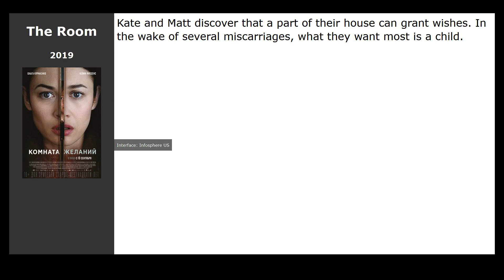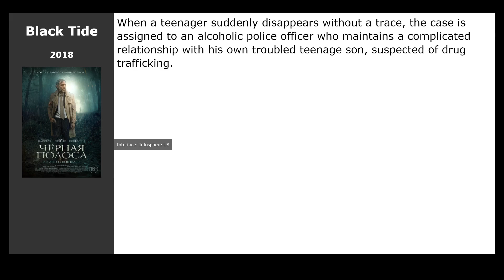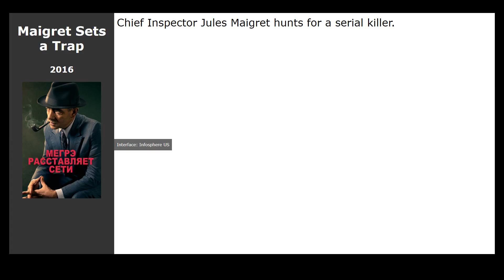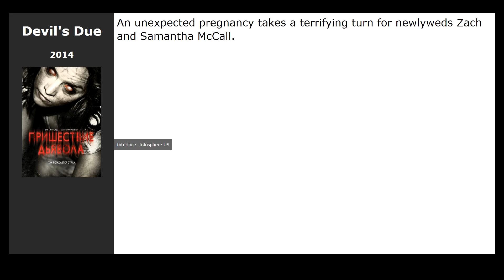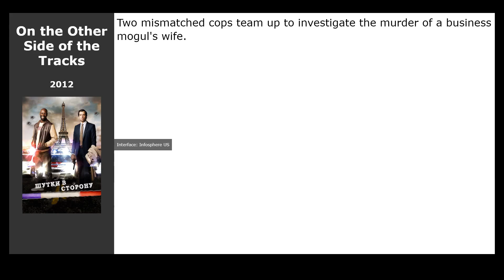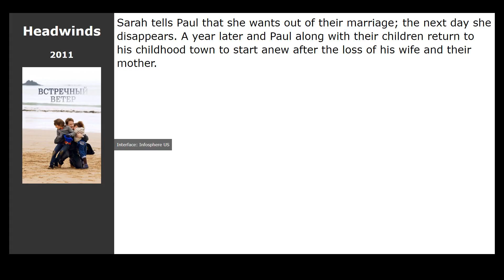20 best detective movies about France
List of the best detective movies about France, selected by visitors to our site:

00:00 Introduction
00:13 Oh Mercy (2019) / genre: drama, detective
00:26 The Room (2019) / genre: fantastic, drama, detective
00:40 Greta (2019) / genre: thriller, drama, detective
00:54 Black Tide (2018) / genre: thriller, drama, crime
01:07 The Wild Boys (2017) / genre: fantasy, drama, detective
01:20 Maigret: Night at the Crossroads (2017) / genre: drama, crime, detective
01:36 Papillon (2017) / genre: thriller, drama, crime
01:55 Midnattssol (2016) / genre: thriller, drama, crime
02:14 Maigret Sets a Trap (2016) / genre: detective, thriller, drama
02:33 By the Sea (2015) / genre: drama, melodrama, fantasy
02:46 As Above, So Below (2014) / genre: horror, thriller, detective
03:04 The Missing (2014) / genre: drama, crime, detective
03:20 Devils Due (2014) / genre: horror, detective
03:33 Wer (2013) / genre: horror, thriller, detective
03:47 Miserere (2013) / genre: detective, crime, thriller
04:03 Another Womans Life (2012) / genre: drama, melodrama, comedy
04:16 On the Other Side of the Tracks (2012) / genre: comedy, crime, detective
04:32 Hugo (2011) / genre: drama, detective, adventure
05:13 Nobody Else But You (2011) / genre: comedy, crime, detective
05:26 Headwinds (2011) / genre: drama, detective